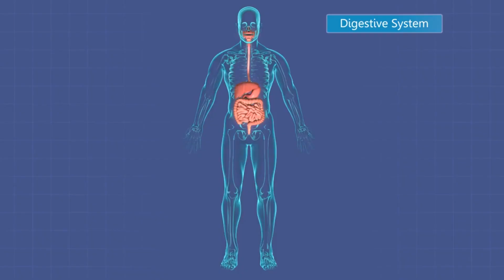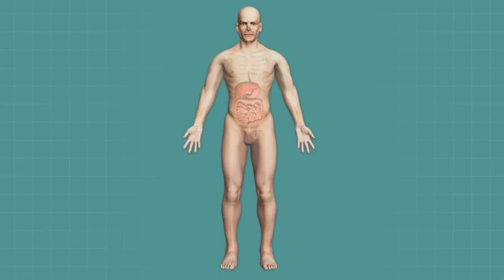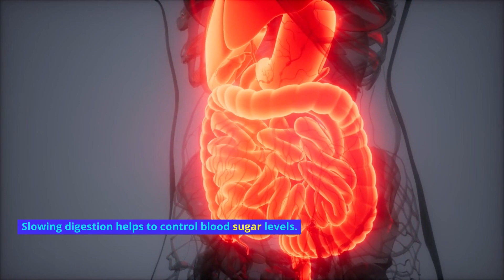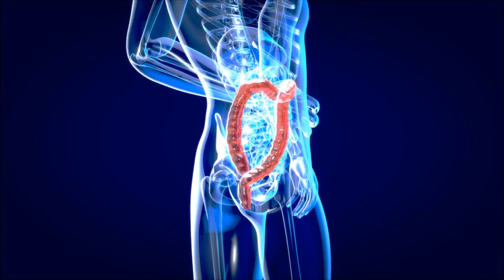Discover the Power of Psyllium Husk: Weight Loss, Craving Control, and Digestive Ease, All in One! 🌱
Go to Follow Fauzia Google Reviews

e-products:
- ebook KETO Something that harnesses the power of three 100% natural ingredients that your body is already making right now…
Yet that, in more than 8,500 scientific studies…and over 81,400 people…
Has been PROVEN to literally dissolve your excess fat and flush it harmlessly from your body… Leading to rapid, dramatic, and sustainable weight loss... Even as much as 25 pounds in your first 30 days.

🥕 Bullet proof your home - Do You Make These Fatal Mistakes In A Crisis?

🍝 Deep Sleep Diabetes - Lethal Breakfast Drink Causing Type 2 Diabetes in Millions - check this out!

🌽 Vertigo Program Blue Heron - Blue Heron Health News Vertigo Program Honest Reviews. High Blood Pressure Cured In 9 Minutes. Is it possible to drop your high blood pressure below 120/80?

🫒 Stop Snoring & Sleep Apnea program - These easy throat exercises defeated the most stubborn snoring and sleep-apnea the very first night.

🥗 Manifestation Magic - How To Magically Manifest REAL, Spendable Cash... Starting In The Next 24 Hours.

✈️ Travel ✈️

🐼 Food Panda Fast delivery with amazing deals & discounts from a wide variety of restaurants. Delicious restaurants from around the world, straight to your door.